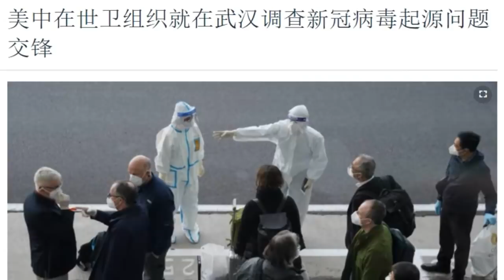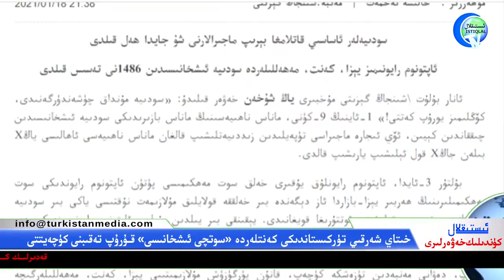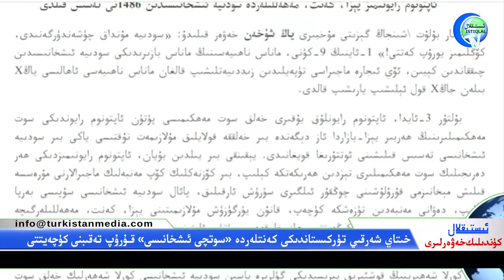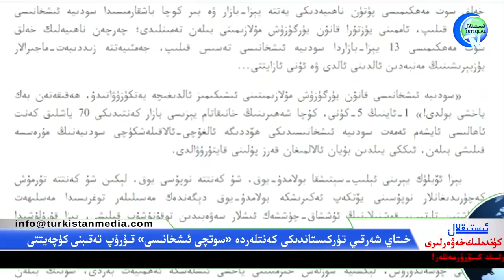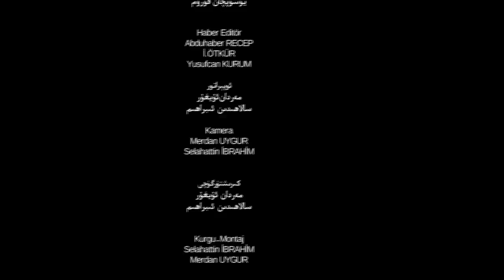ئىستىقلال كۈندىلىك خەۋەرلىرى 2021-01-19، خىتاي سودا كېلىشىمىدە ۋەدىسىنى ئورۇندىمىغان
ئىستىقلال كۈندىلىك خەۋەرلىرى 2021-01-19، خىتاي سودا كېلىشىمىدە ئامېرىكىغا بەرگەن ۋەدىسىنى ئورۇندىمىغان
Istiqlal Kundilik Xewerliri 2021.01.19 / Xitay Soda Kélishimide Amérikigha Bergen Wedisini Orundimighan